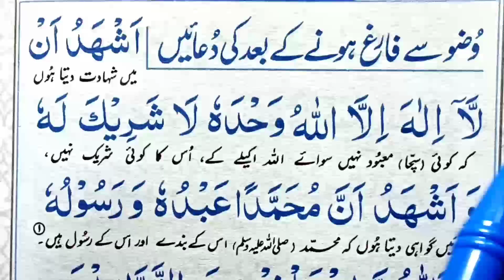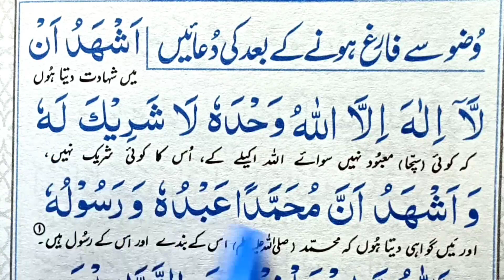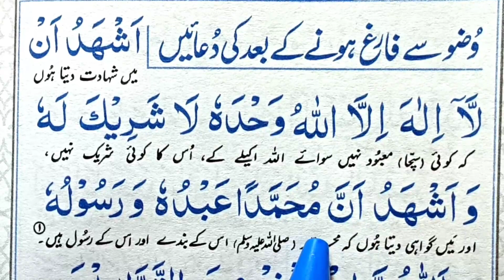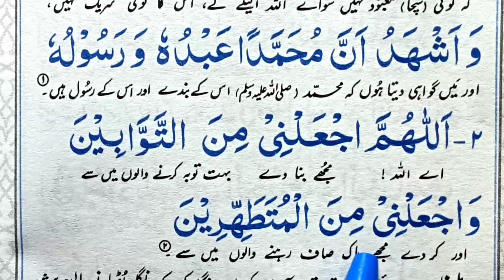Wazu ke bad ki dua | Wazu ke bad ki dua with urdu translation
wazu ke bad ki dua
wazu ke baad ki dua in arabic
wazu ke bad ki dua hindi mein
wazu ke bad ki dua tarjuma ke sath